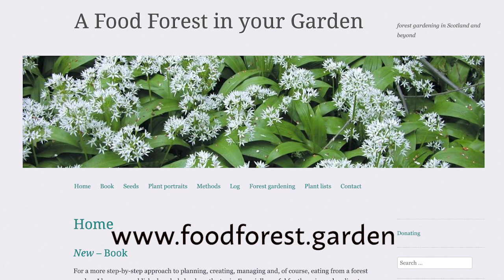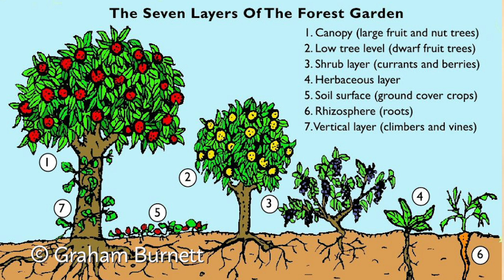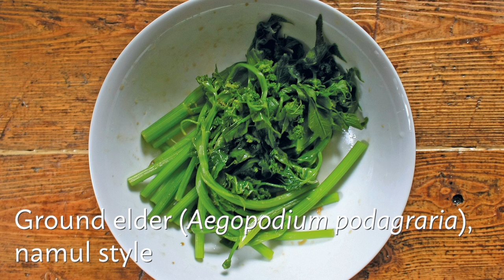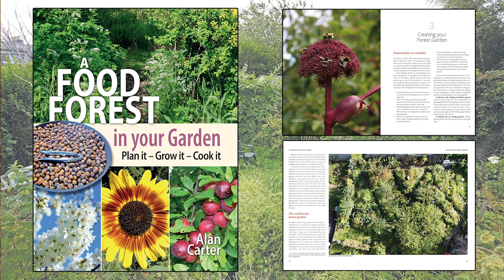How to Create a Food Forest in any Sized Garden | Planning, growing & cooking a forest garden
Alan Carter grows a diverse range of food (leaves, fruits, roots and flowers) on his 200 square metre allotment in Aberdeen.

Maddy Harland has been growing a forest garden with fruit, nuts and unusual trees like Nepalese and Szechuan peppers on chalk for 30 years, with annual veg beds and a wildflower meadow.

Here the two bring together their knowledge and experience so others can create their own edible haven too.

Alan explains how he began designing and planting his plot; for many this means starting with a blank canvas like a lawn. He shares techniques for feeding the soil and giving your young plants the best start, and how he made adaptations to the forest garden layers for his cooler climate.

He shares some of his favourite plants and why you should only grow foods you like. He explores a range of useful plants, including wild garlic, (which is great for shady spaces), celery, angelica, raspberries and sea beet.

Maddy tells us how important it is to encourage pollinators, especially for increasing fruit and vegetable production, and how her honey bee hives have been a real bonus.

Alan offers tips for soil health and how to create a closed loop system, with no inputs coming from outside the garden. He also talks about managing slugs and snails, the many benefits of including a nettle patch, how to cook your harvests and why you should grow a mixture of annuals and perennials.

0:00 Introduction
2:54 Cool climate adaptations
9:52 Favourite plants
18:29 Successful experiments
24:30 Slugs and snails
27:55 Annuals vs perennials
32:00 Cooking unusual plants
34:52 Creating diversity
37:22 How to start
43:38 Benefits of nettles
45:51 Growing for food
46:55 Sources of inspiration